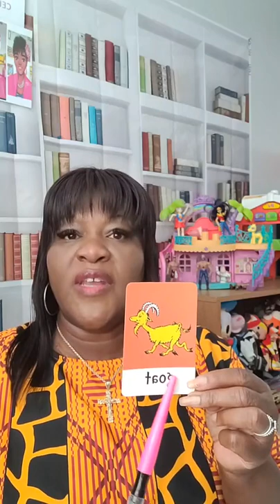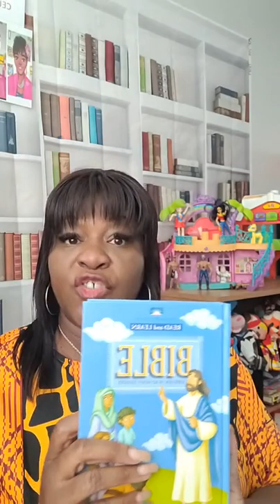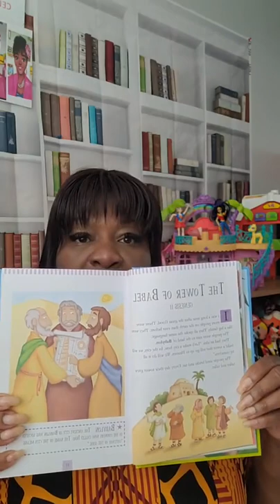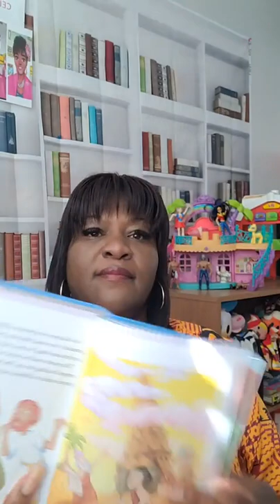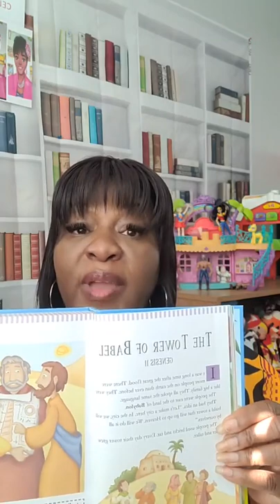The Tower of Babel Gen 11 Live Nov 3, 2021 Letter G Storytime with Ms. Doris M-F 12 noon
I do own the Copy rights Lyrics to Storytime song with Ms. Doris 📚📚📚📖📖